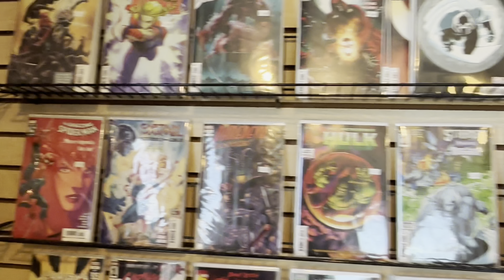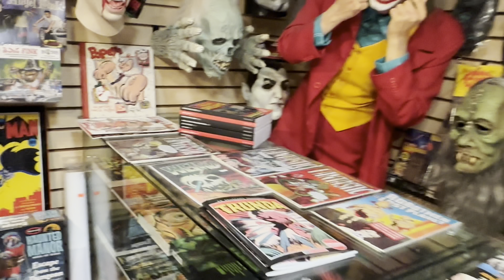Let’s Take A Visit To Gotham City Comics - Phoenix Pop Culture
Phoenix Pop Culture is back from a short break (thanks to Game On Expo). Gotham City Comics has been a Phoenix staple and they recently relocated and figured it would be a great time to feature this Mesa favorite.

Gotham City Comics
151 N Country Club Dr.

Phoenix Pop Culture is a series of short videos highlighting the many pop culture stores and conventions in and around Phoenix every other Sunday morning. Have a suggestion on what you would like to see highlighted in a future episode?